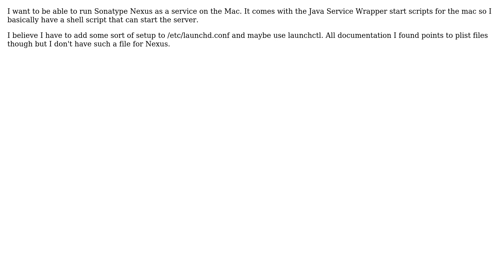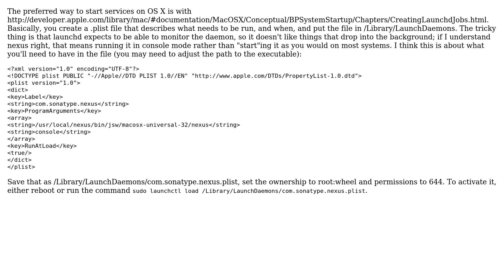How do I run a Java Service Wrapper based application on startup?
With thanks & praise to God, and with thanks to the many people who have made this project possible! | Content (except music & images) licensed under CC BY-SA | Music | Images & others | With thanks to user Manfred Moser user Gordon Davisson and the Stack Exchange Network Trademarks are property of their respective owners. You are responsible for your own actions.